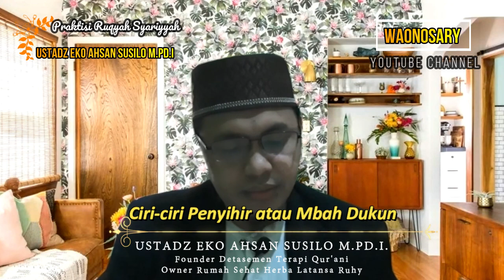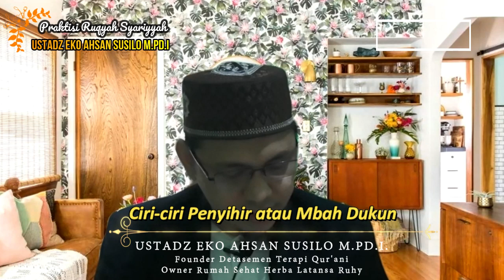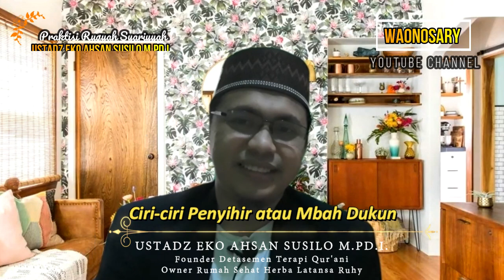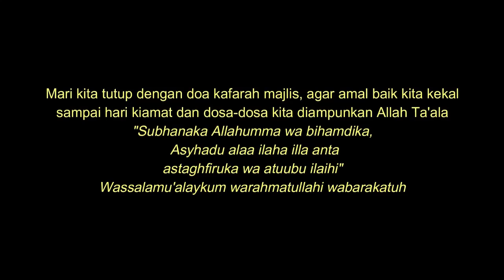Ciri-ciri Tukang Sihir - Ustadz Eko Ahsan Susilo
Janjian dulu via WA di atas jika ingin konsultasi langsung ataupun Ruqyah jarak jauh via Video call.